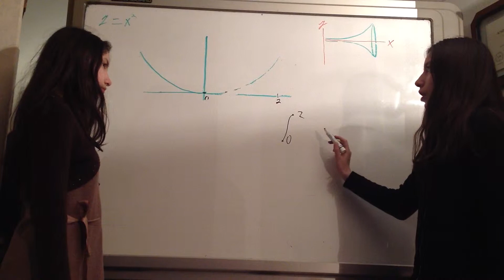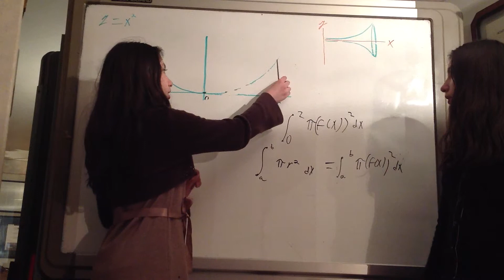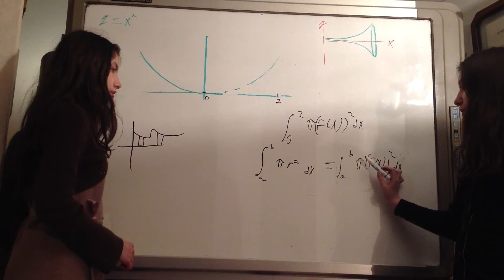Cálculo del volumen de un sólido de revolución. Intuición. Cálculo.